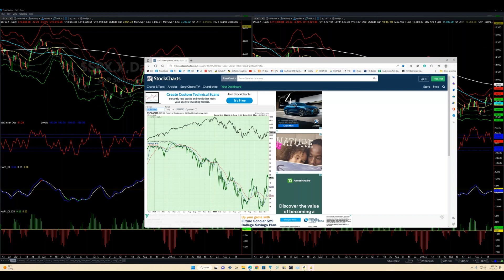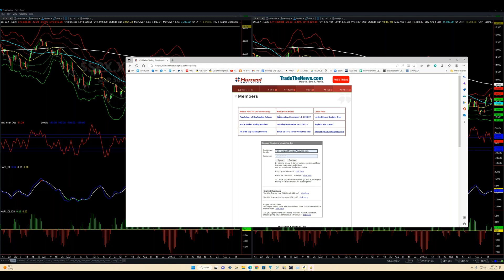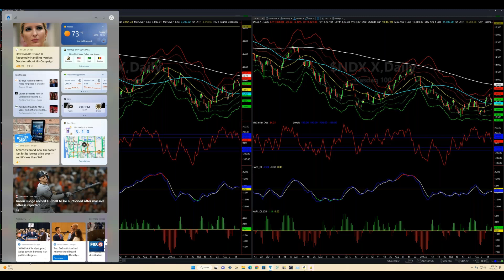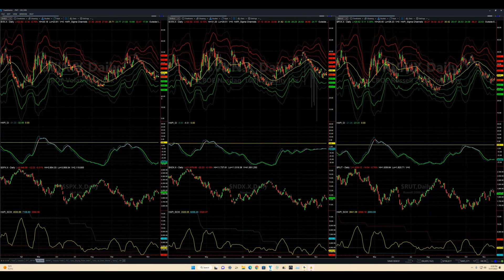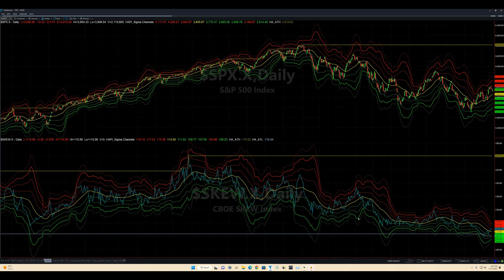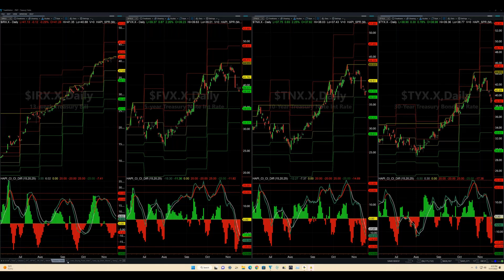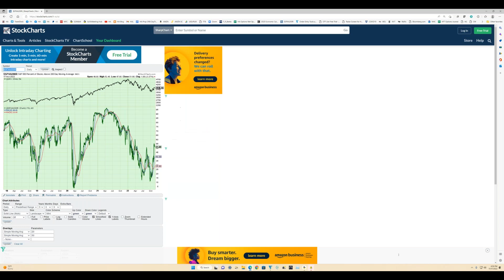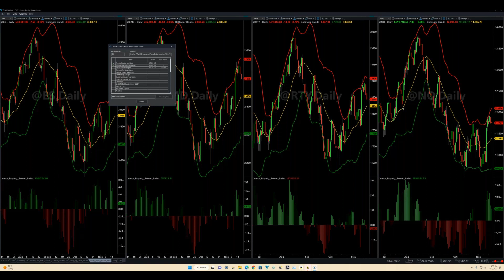Retake of Stock Market Timing Review of ES_F NQ_F SPX NDX for Thursday, November 17, 2022